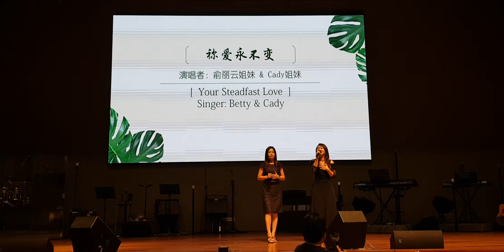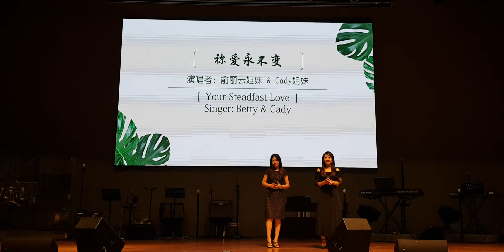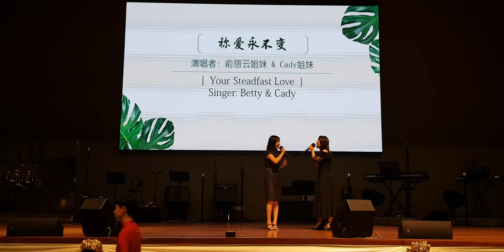你爱永不变 Your Steadfast Love by Betty & Cady